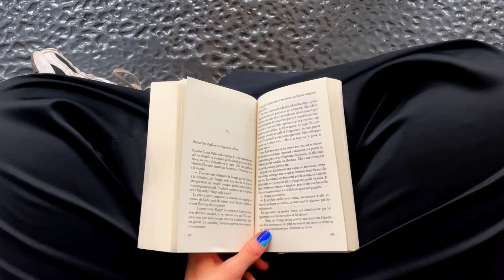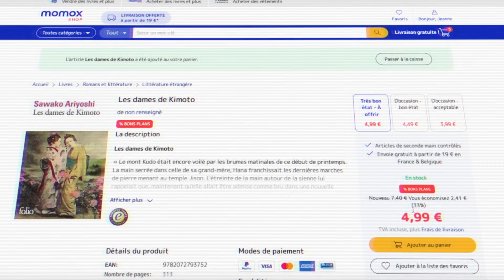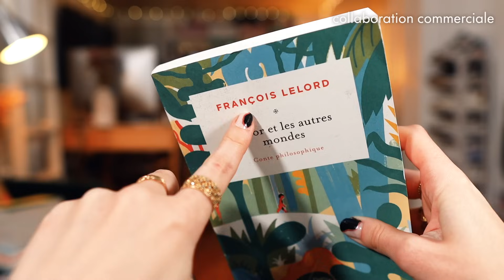J'AI LU les livres des gens dans le MÉTRO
Si je vois quelqu'un en train de lire un bouquin, il faut que je puisse me rapprocher un maximum pour zieuter la couverture et savoir ce que cette personne est en train de lire.  Et si aujourd'hui on mettait à contribution ma curiosité malsaine ? J'ai donc sans scrupule, espionné les gens dans le métro, histoire de voir ce qu'ils lisaient. Et j'avais un seul critère pour le choix des livres, c'était de voir si les gens avaient l'air de passer un bon moment. J'ai choisi 4 livres, je les ai lu et je vais vous en parler dans cette vidéo 🥰

Cette vidéo est réalisée en partenariat avec Momox

La chaîne de Christiane : @ChristianeTran
Et de Jack Edwards aussi qui a fait ce concept (notre king) :  @jack_edwards

Les dames de Kimoto de Sawako Ariyoshi (j'ai oublié de le dire dans la vidéo mais j'ai trouvé la traduction bofi bof)

🎥 Mon matos
Micro : RODE SmartLavPlus
Appareil photo : Canon EOS M6 Mark II
Objectif : Sigma 16 mm f/1.4
Lumières : Neewer 2 Packs 480 LED
Logiciel de montage : Premiere Pro

Ma photo de profil est réalisée par Roche Wood